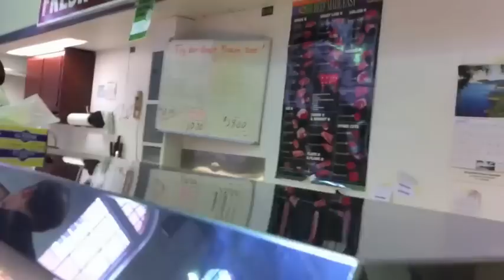FFH - Market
FFH's Jeromy visits his Mom and Ma Maw at the Market.